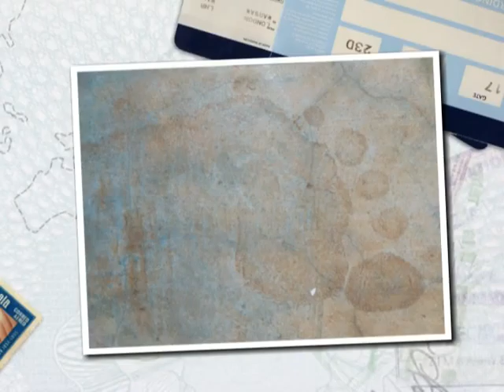Zanzibar Impressions - Karibu - Llego: Bolingo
We were impressed by Zanzibar:
The kindness of the people, the tropical landscapes, the excellent food and the melodic language...
By the way: Karibu in Swahili means "You are welcome!" (and is not an animal).
Llego
More on the music:
More on the film sources:
Own takes & designs